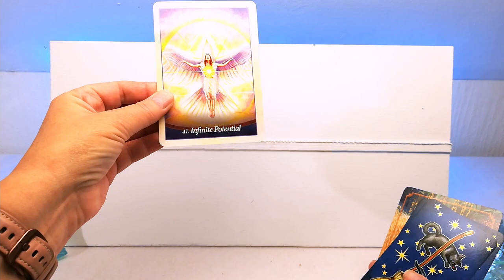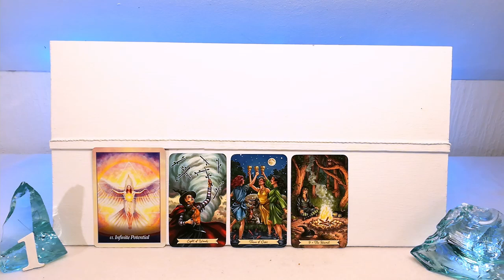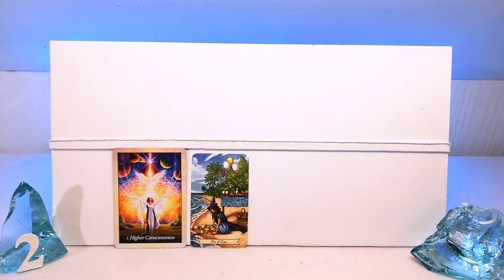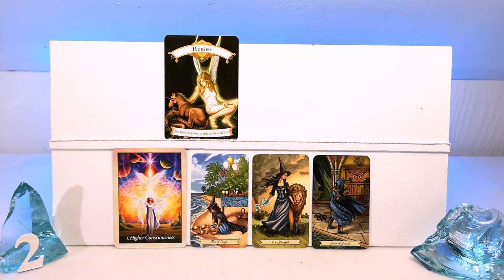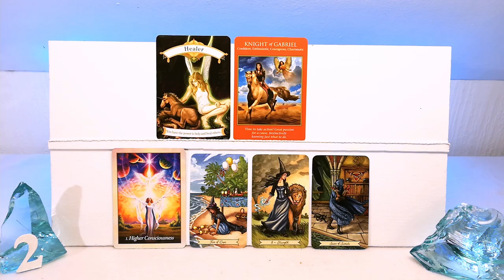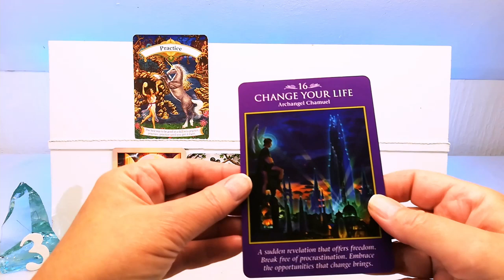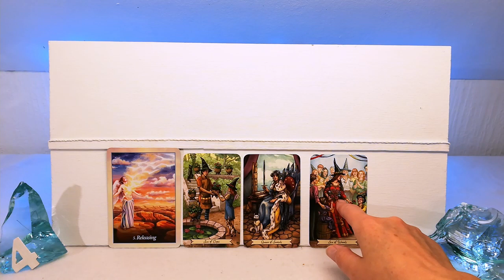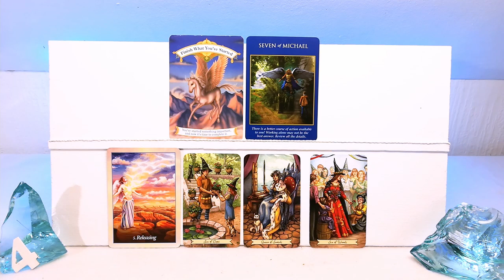Ja eller nej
OBS!   JAG GÖR INTE PRIVATA READINGS!

1: 2:26
2: 12:28
3: 22:31
4: 32:14

Swichnr: 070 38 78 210      OBS! skriv gärna att det är en gåva

Alla videos (förutom dom som jag säger är speciellt för en viss tid) med tolkningar är tidslösa så det spelar ingen roll när du ser dom. Du hittar dom när budskapet är aktuellt just för dig.

Alla mina readings är i underhållningssyfte. Mina readings är inte ett substitut för professionell rådgivning. Mina readings är endast en vägledning och du ska alltid lyssna till din intuition och göra det som du känner är rätt för dig.